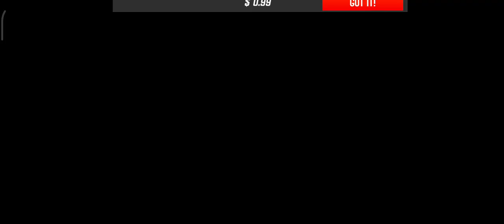Impossible Car Stunts || @GyanGaming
Impossible Car Stunts

           Welcome to Ramp Car Stunts Racing: Impossible Tracks 3D and hot car stunts game. Games Wing proudly presents New &amp; updated games and one of them is Car games. If you are crazy about Sports games and want to have a lot of fun with Endless racing over impossible tracks then this offline games 2021 is Recommended for you. Ramp car stunts racing is a free car games that gives you the best Driving games experience. To enjoy car driving games, you can challenge yourself and perform crazy car stunts on sky ramp tracks. This Car simulator is made Based on your recent activity. You will get a realistic environment, expensive racing cars and stunning graphics which are enough to fulfill your dream of ramp car stunts racing in offline games. We always try to Discover something new games for you. You might like... many other Simulation games &amp; Racing games but this car jumping games brings ultimate fun and enjoyment. Stunt driving games is a totally free games to install. We Suggested for you one of the best mega ramp car racing game.

Fly in the sky on impossible tracks in the air and enjoy crazy car driving &amp; beauty of stunts in this impossible tracks car game. This would be an interesting and amazing vertical mega ramp tour for you in your life. There are many stunt cars including a monster truck, mountain car and offroad cars to give you better impossible tracks car driving experience. You can select any car according to your choice and perform impossible vertical stunts on impossible air tracks. Speed up your hot car over the impossible tracks, avoid obstacles or jump over the hurdles and reach the finish line as soon as possible in an unlimited amount of time in a row and you can revive if you are unable to complete the challenging mission. Buckle up your seat belt and boost up your wheels to start mega stunts. It is not a simple and easy crazy car driving on vertical mega ramps and roads in the air. You have to drive carefully without a single mistake.

Join the ramp car stunt race and enjoy racing car games with no wifi. Ramp car stunts racing is interesting free Cars &amp; driving games where you can perform car stunts on multiple mega ramp tracks. We have developed a number of challenging missions in a Car simulator. So, let's have an overview of them in our growing and most Popular games. If
kids gameplay

kids gameplay

Learn crazy car driving skills Impossible sci-fi tracks, vertical mega ramps and offroad fun

Best stunt car, monster truck &amp; GT car driving Keep the full focus on driving and controls